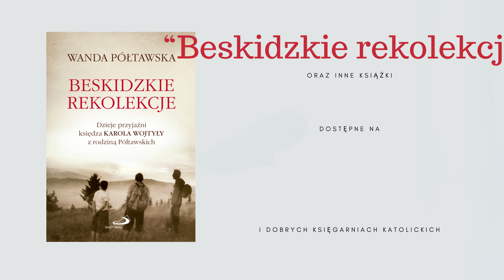• Duchowy Testament • dr Wanda Półtawska •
Życie Pani Wandy Półtawskiej to prawdziwa skarbnica doświadczeń dla wszystkich - kobiet, mężczyzn, osób duchownych i świeckich. Jej mądre, wartościowe i jednocześnie bardzo głębokie słowa stanowią duchowy testament, który pozostawiła nam po sobie. To ogromny przywilej naszego pokolenia, że możemy z niego czerpać dzięki licznym książkom i nagraniom, jakie po sobie pozostawiła.

Od dziś i przez kolejne 8 odcinków będziemy dzielić się słowami tej wybitnej postaci polskiej nauki, obrończyni życia i wieloletniej przyjaciółki Jana Pawła II. Pełni wdzięczności za jej służbę, przyjmijmy do serca wskazówki, które nam pozostawiła - o miłości, małżeństwie, rodzicielstwie, świętości…

Co to jest przyjaźń?

Czy istnieje  przyjaźń?

Wysłuchaj słów dr Wandy Półtawskiej i podejmij refleksję na temat prawdziwej przyjaźni.

“Beskidzkie rekolekcje. Dzieje przyjaźni Karola Wojtyły z rodziną Półtawskich” i inne książki dr Wandy Półtawskiej znajdziesz tutaj